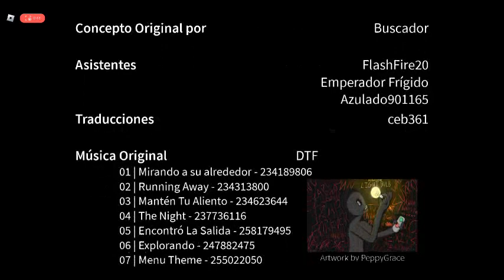LOL Surprise MGAE Cares